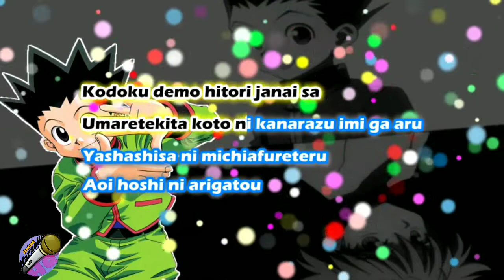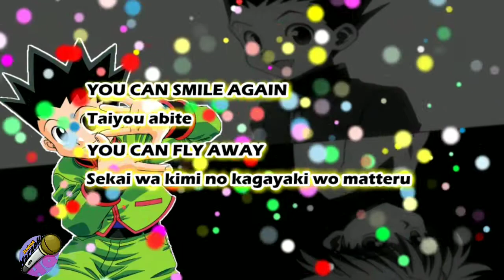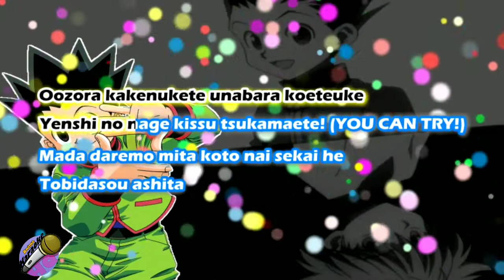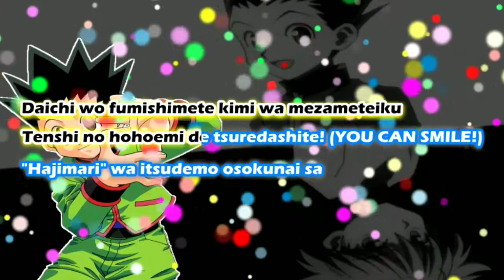AKHQ Hunter X Hunter 2011 Opening Theme - Departure Karaoke Version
THE SONG:
 Title:    Departure
 Original Artist:  Masatoshi Ono

Lyrics:

Daichi wo fumishimete kimi wa mezameteiku
Tenshi no hohoemi de tsuredashite!

Kodoku demo hitori janai sa
Umaretekita koto ni kanarazu imi ga aru

Yasashisa ni michiafureteru
Aoi hoshi ni arigatou

YOU CAN SMILE AGAIN
Taiyou abite
YOU CAN FLY AWAY
Sekai wa kimi no kagayaki wo matteru

Tenshi no hohoemi de tsuredashite! (YOU CAN SMILE!)
"Hajimari" wa itsudemo osokunai sa
Nandodemo tachiagare!

Saigo made akiramenai sa
Yaritsuzukeru koto ni kanarazu imi ga aru

YOU JUST TRY AGAIN
Yami wo nukete
YOU JUST GO AWAY
Mirai wa itsumo bokutachi wo matteru

Oozora kakenukete unabara koeteyuke
Tenshi no nage kissu tsukamaete! (YOU CAN TRY!)
Mada daremo mita koto nai sekai he
Tobidasou ashita

Owaranai bouken ni dekakeyou
Itsumademo dokomademo

Nagareochiru namida yuuki ni kaeteiku
Tenshi no hane hiroge maiagare! (YOU CAN FLY!)
Kanashimi mo itami mo tsutsumikonde
Tsuyoku nare ashita

Nandodemo! (YOU CAN TRY!)
Nandodemo tachiagare!

using Windows Youtube Movie Maker.Please Support the originals

I would like to thanks the following

by fan made. For Entertaining purpose. Don't forget to
support the original tracks, songs, and artist behind
the song.